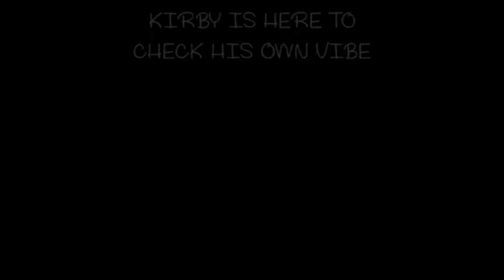Kirby vibe Check all endings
0:01 good ending
0:20 bad ending
0:37 weird ending
0:54 weirder ending
1:14 suprise ending